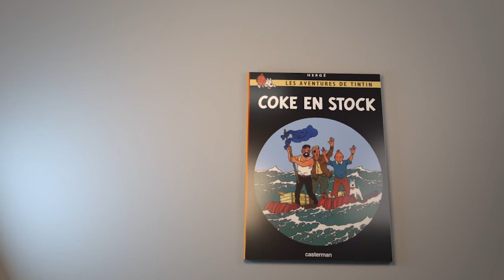Voitures Tintin - Le Taxi Panhard Dyna Z dans Coke en Stock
Alors que Tintin et Haddock se rendent à l’hôtel où est descendu le général Alcazar pour lui remettre son portefeuille, ils aperçoivent ce dernier dans le hall en compagnie de Dawson, l’ancien chef de police de la Concession internationale de Shanghai. Intrigué par la présence de cet individu peu recommandable aux côtés du général, Tintin décide d’en savoir plus sur son compte. Aussi n’hésite-t-il pas, en le voyant sortir de l’hôtel et monter à bord d’une luxueuse limousine, à sauter dans un taxi pour se lancer à sa poursuite.